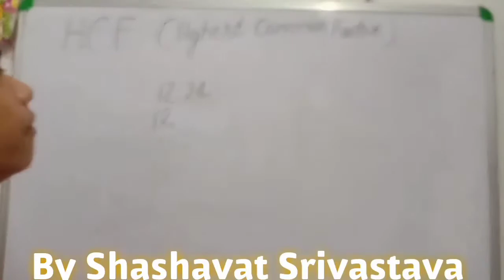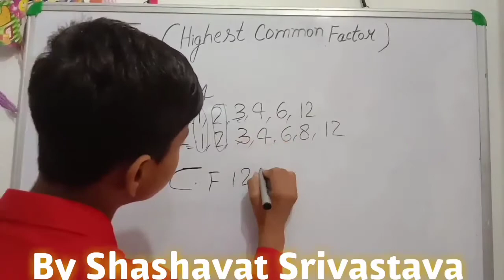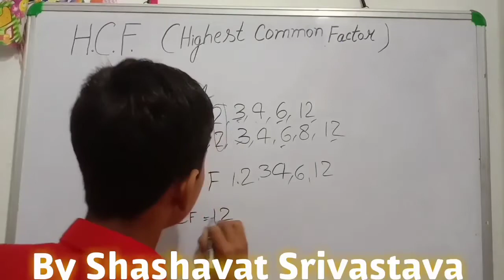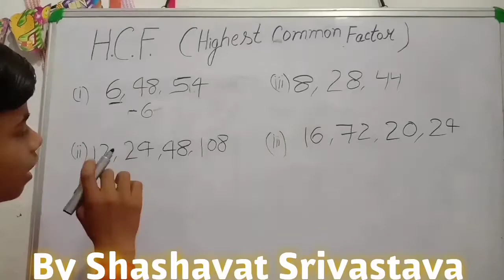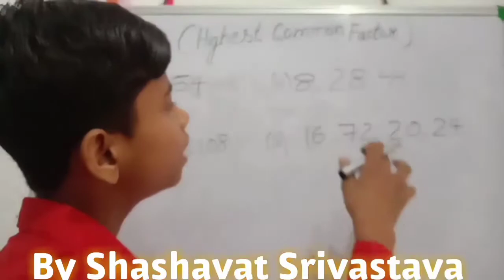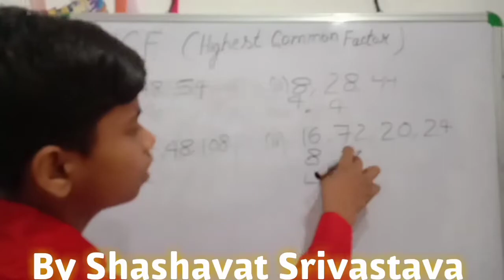H.C.F. Aptitude trick //How to find Hcf//HCF kaise Nikale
Hello dosto
I am Shashavat Srivastava
Today we learn about  HCF

Unique Classes

Unique Classes

Unique Classes

Unique Classes

hcf how to find,
hcf harish academy,
hcf highest common factor,

hcf hindi mai,
hcf how to solve,

hcf hard questions,
hcf kaise nikalte hai,
hcf kya h,
hcf kya hota h,
hcf in malayalam,
hcf in telugu,
hcf in maths,
hcf in english,
hcf in c,
hcf in
hcf in division method,
hcf in java,

jules hcf,
jordan hcf,
jax hcf,
johny hcf,
find hcf in java,
hcf kaise karte hai,
hcf ka full form,
hcf kaise karte hain,
hcf ki short trick,
hcf kaise banaye,
hcf kaise kare,
hcf kaise banta hai,
hcf karne ka tarika,
hcf lcm,
hcf lcm study

hcf lcm rakesh yadav,
hcf lcm short trick,
hcf lcm questions,
hcf lc

l c m hcf,
hcf method,
hcf maths in hindi,
hcf malayalam,
hcf model,
hcf music,
hcf manjeet singh,
hcf meaning,
hcf mahendra guru,
hcf mathematics,
hcf maths trick,
gcv m hfj,
hcf nikalna,
hcf nikalne ka tarika,
hcf nikalne ki vidhi,
hcf nikalna sikhe,
hcf n lcm,
hcf nikalne ki trick,
hcf nikale,
hcf number,
hcf nikalne ka method,
lcm n hcf,
hcf or lcm,
hcf of fractions,
hcf of three numbers,
hcf of 2 numbers,
hcf of two numbers in c,
gcf of polynomials,
hcf of a number,
hcf or lcm kaise nikale,
hcf problems,
hcf psc,
hcf program,
hcf problems in kannada,
hcf program in java,
gcf project,
hcf part 1,
hcf prime factorisation method in hindi,
hcf questions,
hcf question answer,
hcf questions for class 5,
hcf questions in hindi,
hcf questions for class 6,
hcf question solve,
hcf questions

LCM
hcf tricks
hcf maths
hcf and lcm by rakesh yadav
hcf and lcm by abhinay sharma
hcf and lcm by sahil sir
hcf and lcm by dear sir
hcf kaise nikale
hcf kaise nikalte hai in hindi
hcf shortcut tricks
lcm hcf ka tarika
hcf in hindi,
hcf dear sir,
hcf and lcm dear sir,
hcf tricks,
hcf by dear sir,
hcf by long division method,
hcf by prime factorization,
hcf bhag vidhi,
hcf by common division method,
hcf banane ka tarika,
hcf by short division method,
hcf by division method in hindi,
hcf by sahil sir,
sharp ig-hcf15-b,
hcf class,
hcf class 4,
hcf calculation,
hcf concept,
hcf class 5,
hcf common factor,
hcf chapter,
hcf class 5th,
hcf program in c,
lcm and hcf c program,
hcf and l.c.m,
hcf divide method,
hcf division method in hindi,
hcf definition,
hcf division,
hcf different methods,
hcf divide,
hcg diet,
hcf definition maths,
rrb group d hcf,
hcf easy trick,
hcf easy,
hcf examples,
hcf english,
hcf explanation,
hcf euclid division algorithm in hindi,
hcf e1,
hcf ep 1,
hcf easy way,
hcf eduon,
e 1 lcm hcf,
hcf full form,
hcf feel free to learn,
hcf for class 4,
hcf for kids,
hcf formula,
hcf find,
hcf factorization method,
hcf fast trick,
hcf factor,
hcf fraction,
hcf gyat karna,
hcf gunankhand vidhi,
hcf group d,
hcf gyat karne ki vidhi,
hcf gyat kare,
gcf game,
hcf gujarati,
hcf grade 6,
hcf gre,
hcf grade 4,
hcf hindi,
hcf hcf,
hcf harish academy,
hcf hacking,
hcf hindi mai,
hcf how to do,
hcf hard questions,
hcf kya h,
hcf in malayalam,
hcf in telugu,
hcf in maths,
hcf in english,
hcf in c,
hcf in kannada,
hcf in java,
hcf java,
hcf java program,
hcf java code,
hcf javascript,
jules hcf,
jordan hcf,
jax hcf,
johny hcf,
jxrdan hcf,
hcf kaise banaye,
hcf kaise kare,
hcf lcm,

hcf lcm questions,
hcf lcm math,
lhcf,
lchf malayalam,
lchf diet,
lhcf entertainment,
lchf palacinke,
lhcf tea,
lhcf hair,

hcf maths trick,
gcv m hfj,
hcf nikalna,
hcf nikalna sikhe,
hcf n lcm,
hcf nikale,
hcf number,
lcm n hcf,
hcf or lcm,
hcf of fractions,
gcf of polynomials,
hcf problems,
hcf psc,
hcf program,

hcf part 1,
hcf questions,
hcf question answer,
hcf question solve,
hcf questions